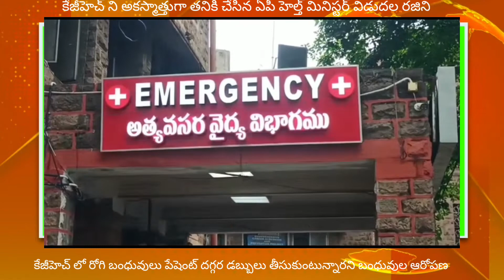K G HలోHEALTH MINISTER RAJINI VISITING HOSPOTALలో ఆకస్మిక తనిఖీలు MLA V GANESH,COLECTOR MALLIKARJUNA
ABOUT VIDEO] POSTAL9NEWS ]విశాఖ..కేజీహెచ్ లో ఇంచార్జ్ మంత్రి విడదల రజిని ఆకస్మిక తనిఖీ
ఆకస్మిక తనిఖీలు చేస్తుండగా కేజిహెచ్ లో వైద్యం కోసం వస్తున్న పేషంట్లపై అడుగేస్తే లంచాలు తీసుకుంటున్నారని మంత్రికి తెలియజేశారు అక్కడ ఉన్న పేషెంట్ తాలూకా బంధువులు..

కే జి హెచ్ గేటు దగ్గరనుంచి వార్డులోకి తరలించేవరకు స్ట్రక్చర్ బాయిలు వెయ్యి రూపాయలు డిమాండ్ చేస్తున్నారని మంత్రికి తెలియజేశారు...

పేషంట్ కి కేజీహెచ్ లో స్కానింగ్ చేయించడానికి తీసుకువెళ్తే 100 రూపాయలు డిమాండ్ చేస్తున్నారు ఇవ్వకపోతే స్కానింగ్ చెయ్యట్లేదని చెప్తున్నా రు..

పేషెంట్ తాలూకా బంధువులు కేజీహెచ్ లో జరుగుతున్న అన్యాయంపై మంత్రి విడుదల రజిని గారికి చెప్పిన ఎటువంటి స్పందించకుండా వెళ్లిపోయారని బంధువులు ఆందోల చెప్తున్న రు